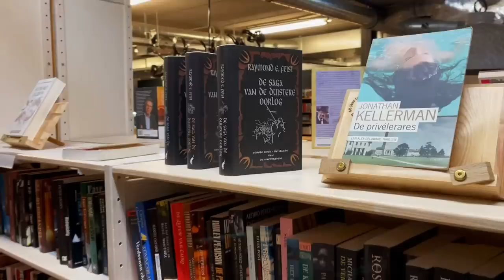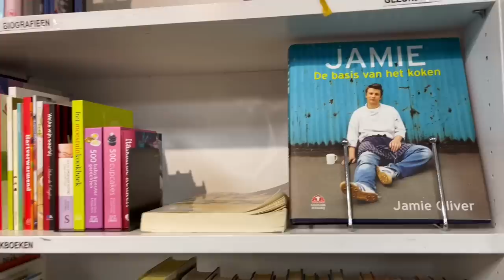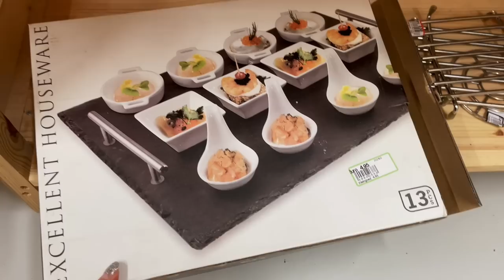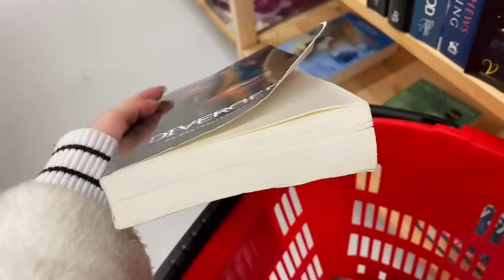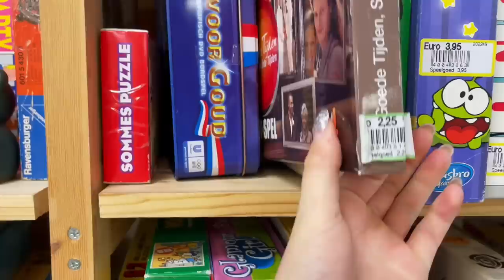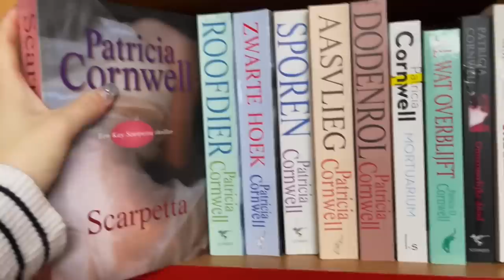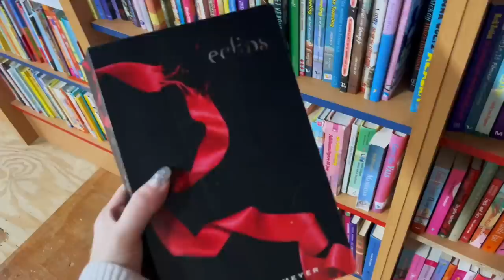THRIFT SHOP WITH ME *naar 4 kringlopen* 🛒🌙 | Floor Delver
Hiii lieverds! JAAA! Eindelijk is het weer tijd voor een kringloop video! Elke week doe ik een rondje kringloop en ik ben van plan om dit veel vaker te gaan filmen, zodat jullie maandelijks een kringloopvideo gaan zien! Dit keer ben ik naar 4 kringlopen geweest en hier heb ik jullie mee genomen en heb ik een shoplog voor jullie. ♻️📖